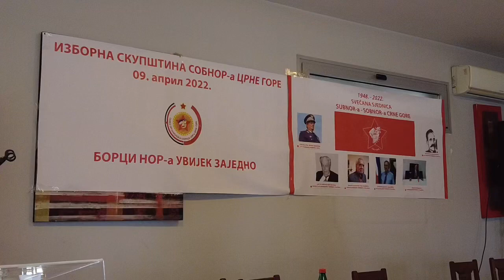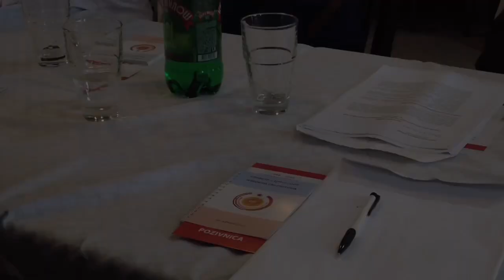Изборна сједница Скупштине СОБНОР-а Црне Горе, 09.04.2022. године.